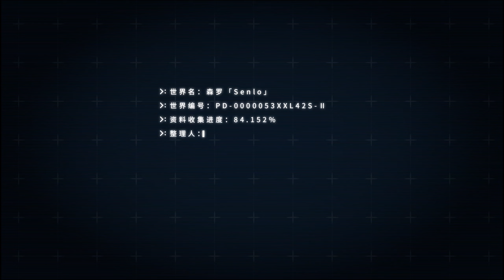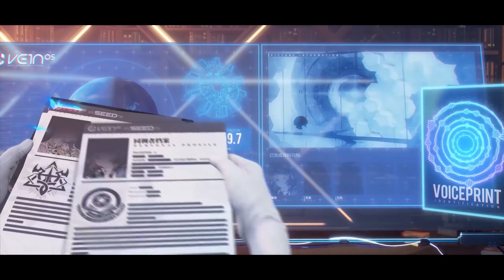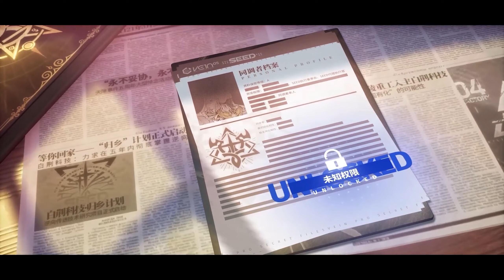FRAXINUS DECAY (Anime RPG) coming soon 2022